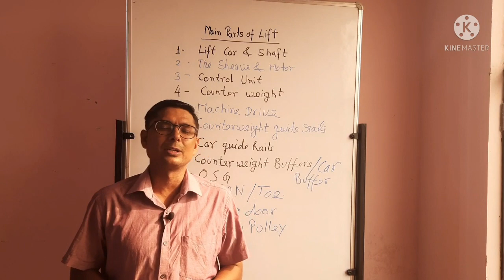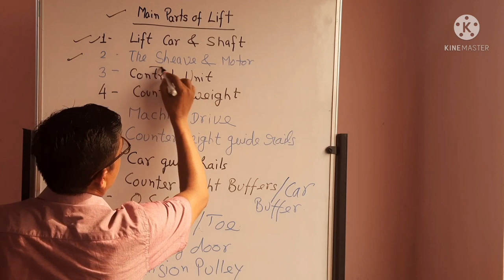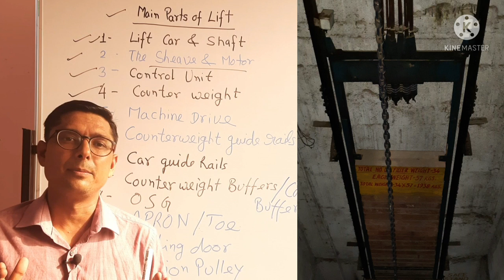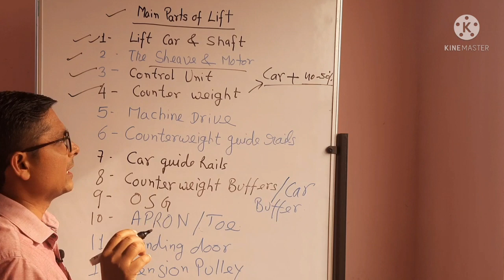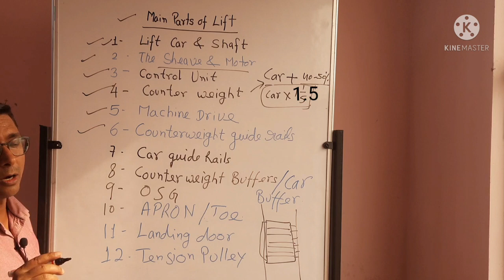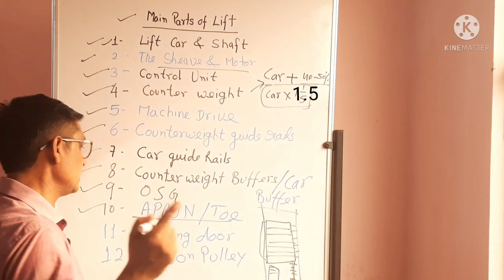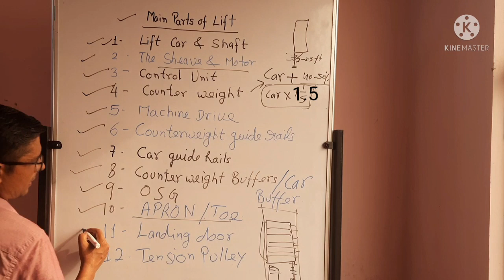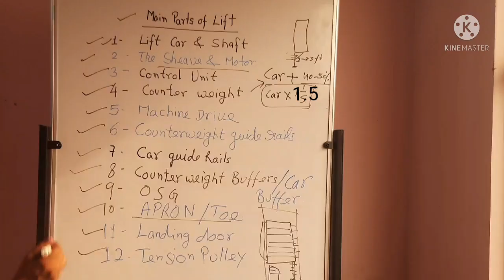Elevator Main Parts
In this video, I explained all the main parts of lifts very well. Now you decide how explained?

Building Sanchalan